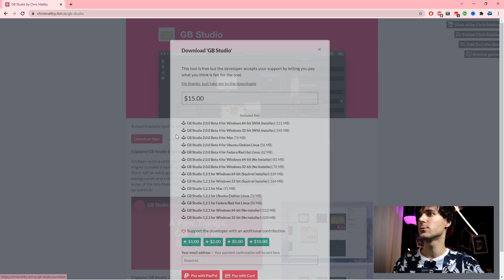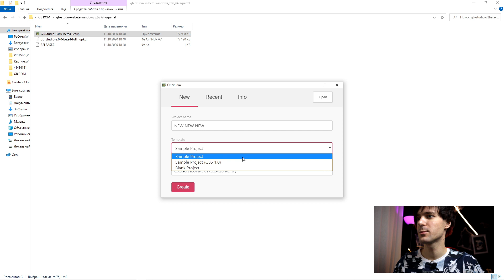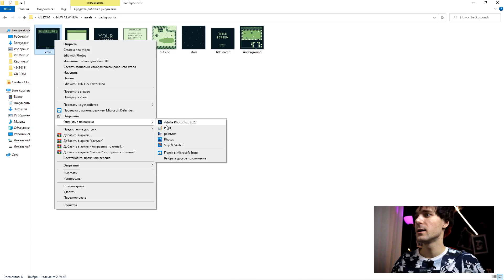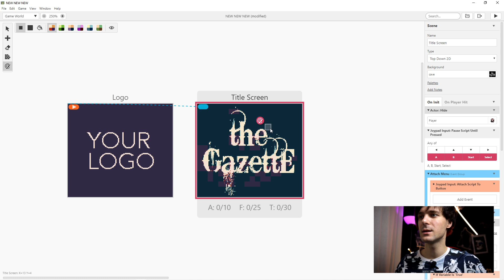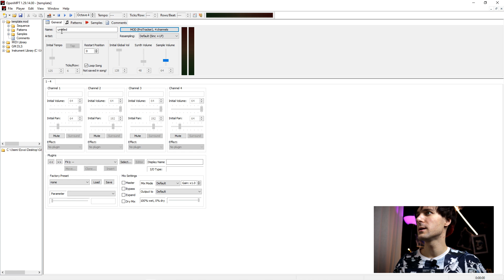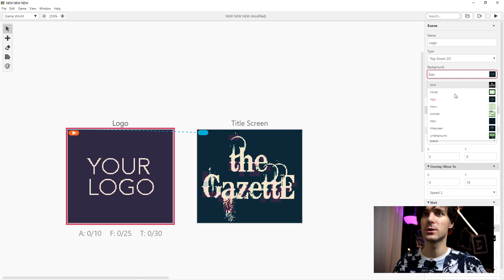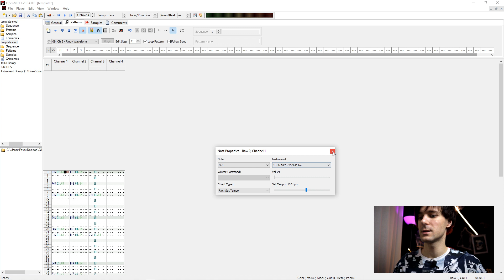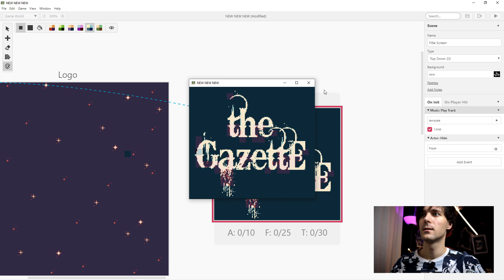Как попасть в Nintendo Game Boy / Pixel Art и мелодии на портативной приставке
Cпособ запуска своей мелодии (без LSDJ) и даже собственного пиксель-арта на приставке Game Boy. Вам понадобится свободное время, флеш картридж или эмулятор. Сделаем свой первый ROM для Nintendo Game Boy.

Ознакомившись с софтом вы сможете создавать простенькие шаблонные ромы для Game Boy и даже увлечься разработкой ретро видео игр. Удачи!

Тайм:
00:00 Вступление
00:17 Установка необходимых программ
01:48 GBstudio
03:20 Делаем арт
06:02 OpenMPT
08:45 Делаем мелодию
10:35 Создаем ROM
11:38 Проверка эмулятора
11:52 Проверка на Game Boy
12:20 Послесловие

(.❛ ᴗ ❛.)♡